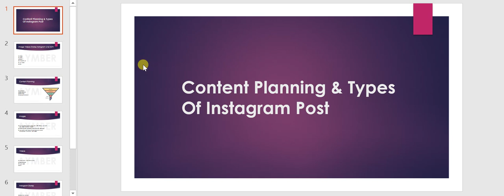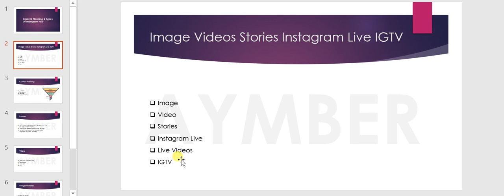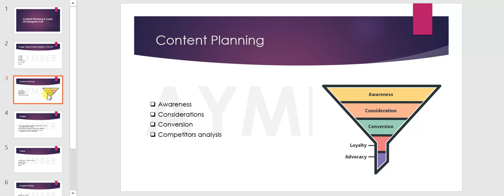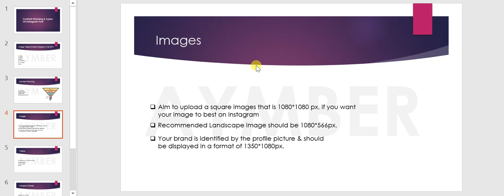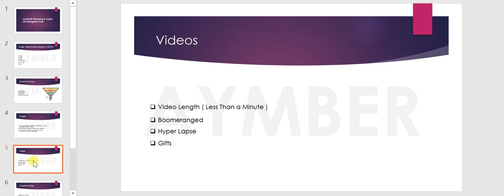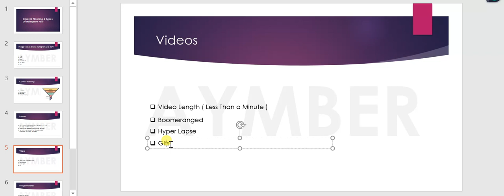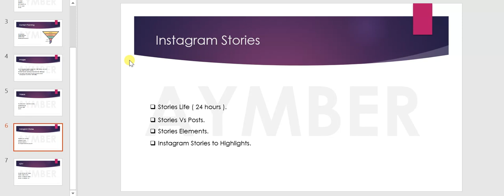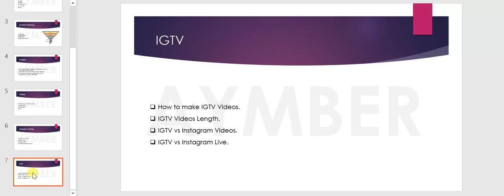Instagram Content Marketing Strategy Course in Hindi for Beginners | Class 3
In this Instagram Marketing Full Course video, we'll be covering some of the major concepts of marketing your brand, products or services on the platform. We'll cover topics like how to create Instagram videos, how to increase Instagram followers, some marketing strategies, and how it compares with Facebook.
So, without further ado, let's jump right in!